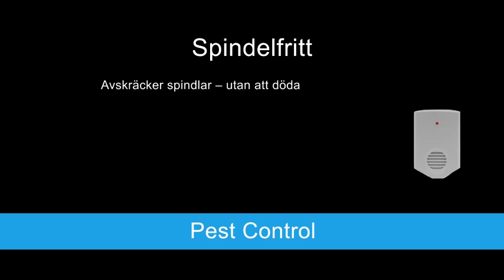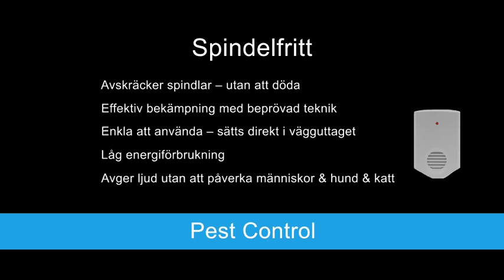Silverline - Spindelfritt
Elektronisk avskräckare som håller fritt från spindlar. Täcker en öppen yta upp till ca 25 m2. Avskräckaren sänder ut ett ultrafrekvent ljud som påverkar spindlar och andra krypande insekter. Spindlarna undviker att vistas i utrymme där ljudet finns. Ofarlig för barn, katter, hundar, fåglar och fiskar.

Silverline är ett varumärke som drivs och marknadsförs av Miljöcenter AB. Produkter med innovativ teknologi för hus, hem och trädgård och med funktioner som gör vardagen lättare. Fokus ligger på funktionell design, hög driftsäkerhet och tydlig miljöprofil genom ett effektivt energiutnyttjande.